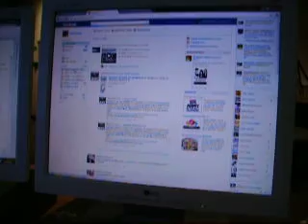Union Councillor & Department Committee Elections!!